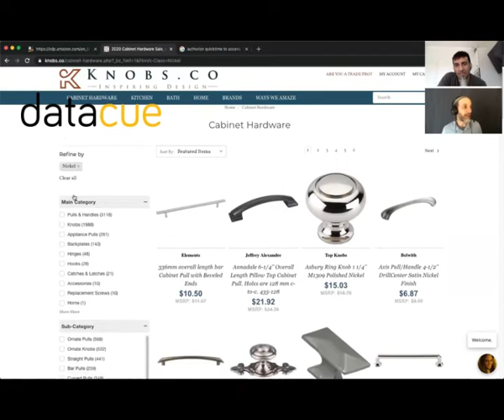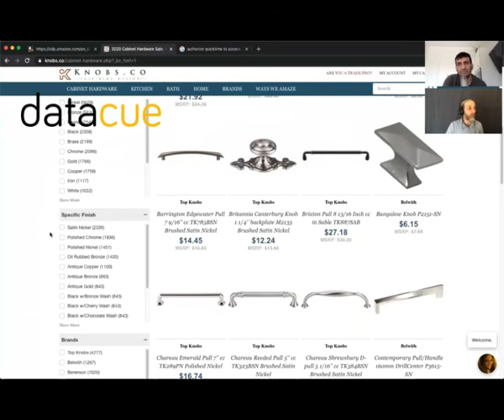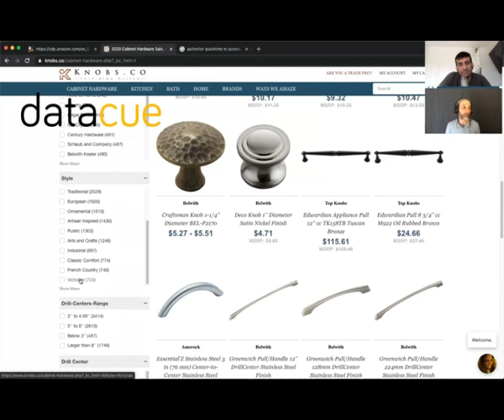Great Customer Experience & Service - Ecommerce Marketing Strategy | David Mason Ep37